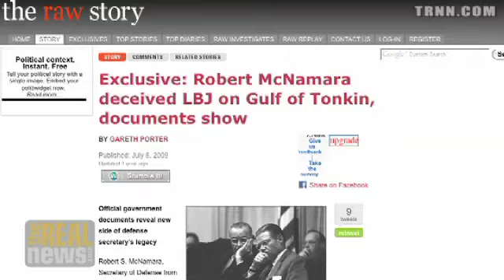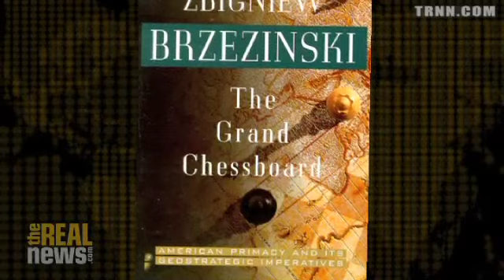War is a Lie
David Swanson: All wars require lies